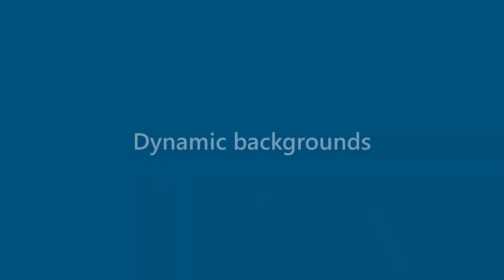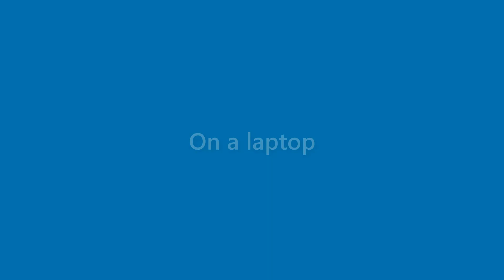Elliot Wells - appearance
Name Look - Elliot Wells - appearance. In this video we present "Elliot Wells" name look and feel in various scenarios.
This video will cover:
How does "Elliot Wells" look as a personal letterhead?
How does "Elliot Wells" look on a business card?
How does "Elliot Wells" look on a computer/laptop screen?
How does "Elliot Wells" look with different background colors?
How does "Elliot Wells" look with various fonts?